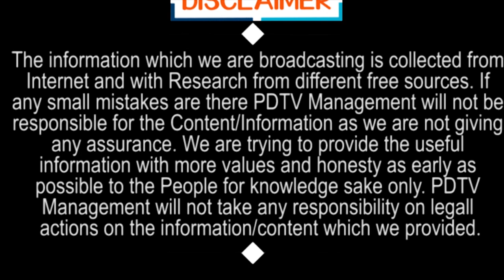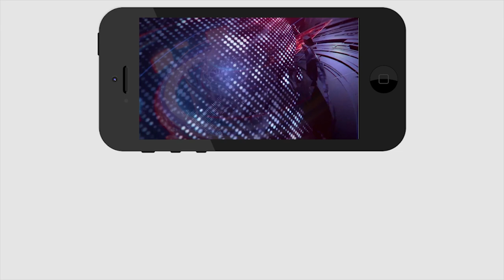పాల్ ఎందుకు ఎమ్మెల్యే లను ప్రకటించలేదు ? | Why no MLA candidates for Prajashanti